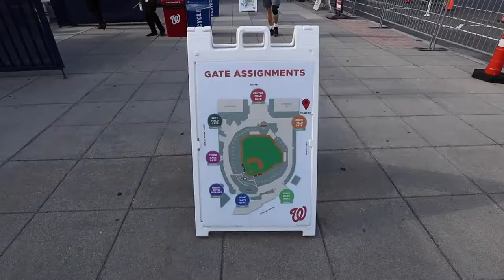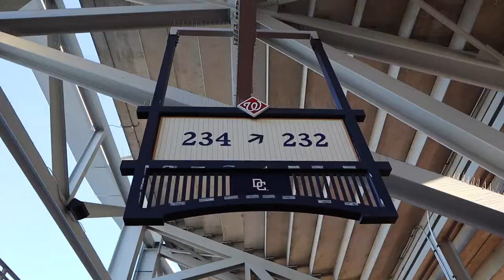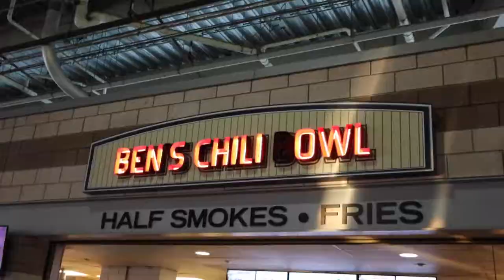Game at WASHINGTON NATIONALS STADIUM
In this video, we go to a Nats game and give a tour of Nationals Stadium.

BEST Camera Backpack
Vlog Mic

🎥 Vlog #78 | Filmed on June 15, 2021
🇺🇸 USA Travel Vlog | Washington, DC

Cheers,
Alicia & Nate